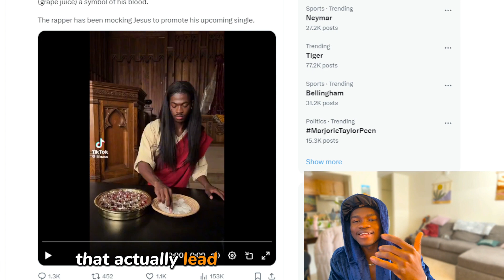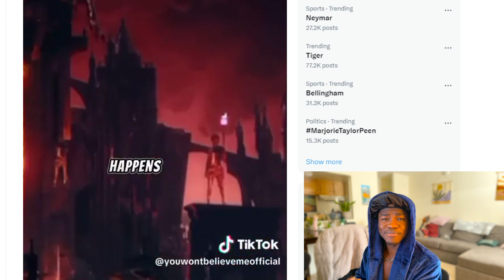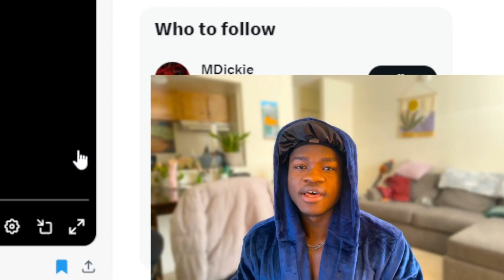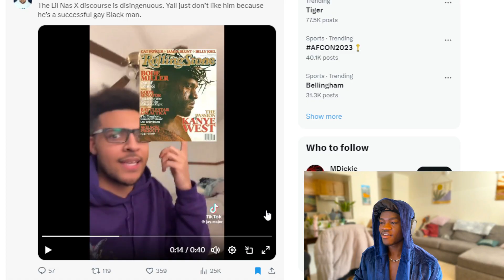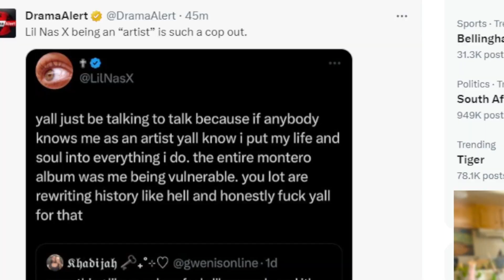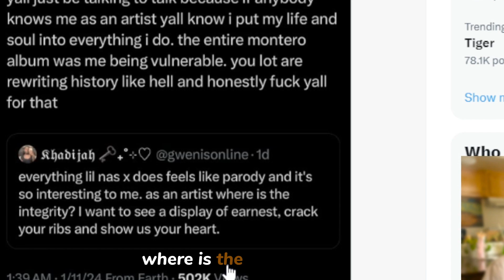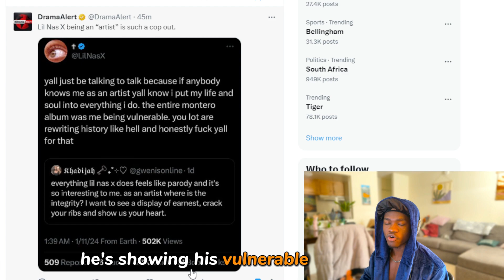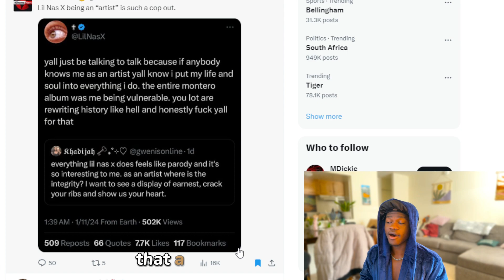LIL NAS X NEW MUSIC MADE EVERYONE MAD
Lil nas x has always been a controversial figure in the media and what he did recently has caused a lot of backlash and discussions. Today we go over the situation where Lil nas x mocks the christian church as well as some famous internet personalities reaction to the who situation. Most notable, Aidan ross and kai Cenat.